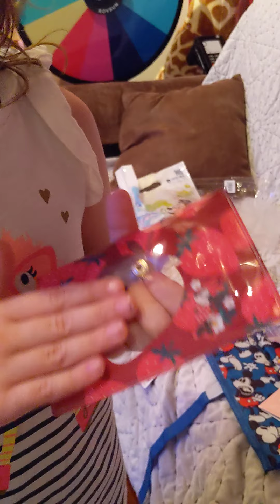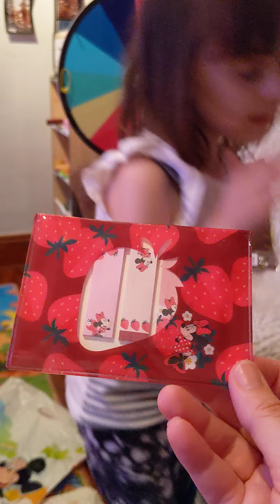Tokyo Kawaii Club "unboxing" November 2020